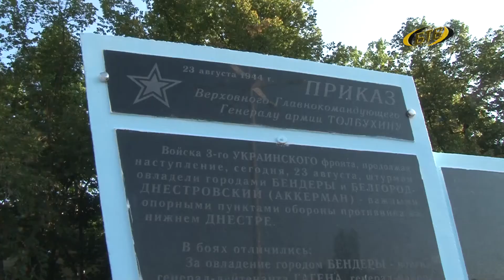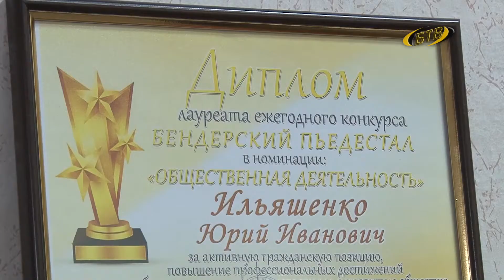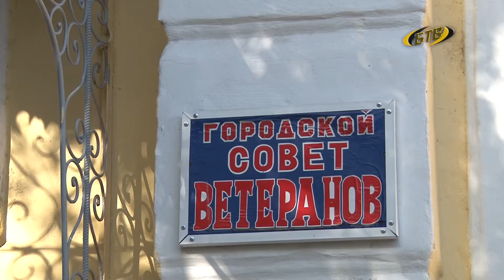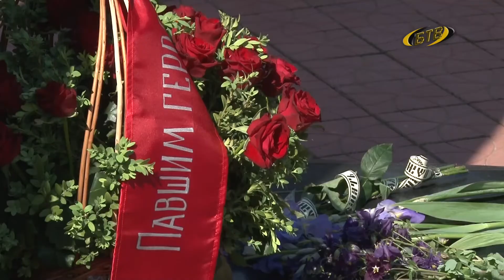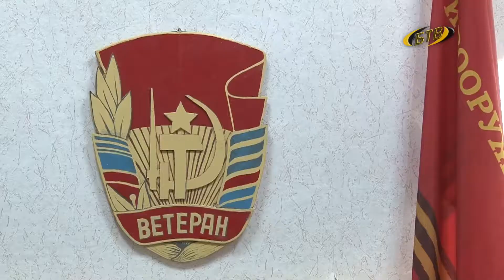Его кредо – трудолюбие и упорство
В это воскресенье председателю городского Совета ветеранов Юрию Ильяшенко исполнится 80. Несмотря на свой почтенный возраст ветеран Вооруженных сил, продолжает работать.